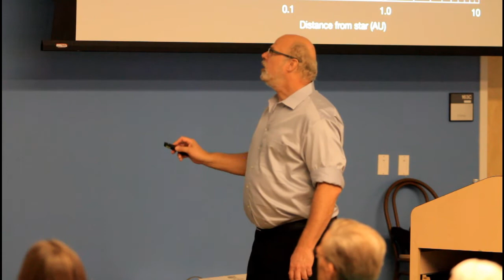Paul Butler July 2017 Lecture to NOVAC: Exoplanets and the Origins of Science